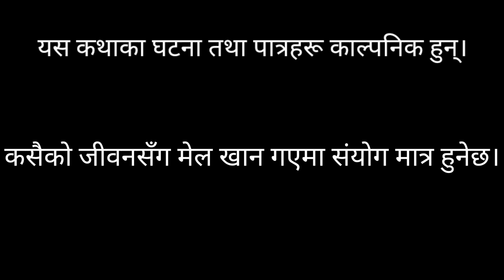comedy video || happy holi || holi special funny video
comedy video || happy holi || holi special funny video ‎@Rijan_Malbulvlog  ‎@rajyou007

 thank you to all my mprerit vlog family.